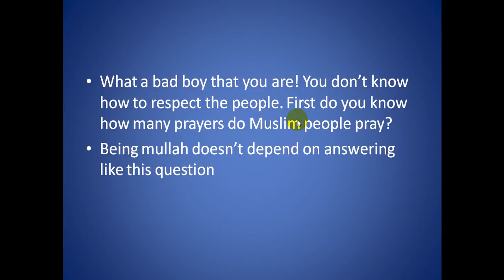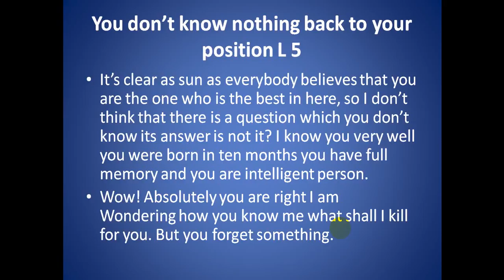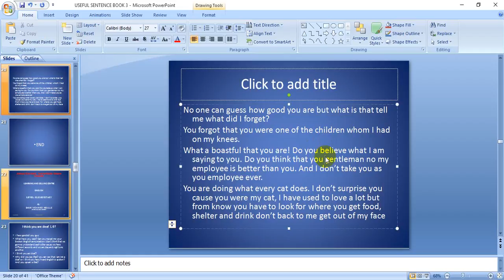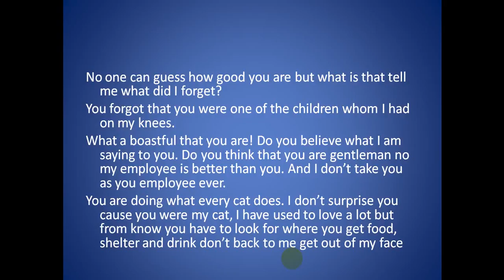WADASHEEKEYSI WABSI AH BOY AND GIRL PART (HORRIFY ENGLISH)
YOU KNOW NOTHING BACK TO YOUR POSITION
WAXBA MA TAQAANIDEE KU LAABO BOOSKAAGA